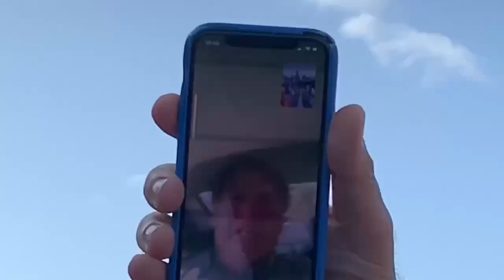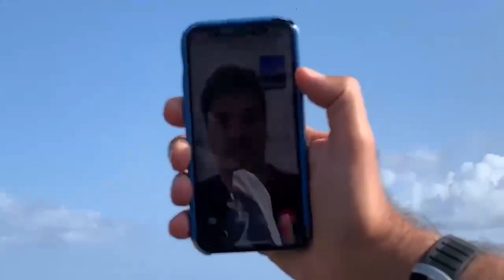PRESIDENTE QUE FAZ | O BRASIL ANTENADO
*ALÔ FERNANDO DE NORONHA!*

Governo Bolsonaro entrega 14 antenas de internet em Fernando de Noronha.

Equipamentos, fruto de parceria entre os ministérios do Turismo e das Comunicações, devem melhorar a conectividade na Ilha.

*NA FABRICA DO LIVRO VOCÊ IMPRIME NA QUANTIDADE CERTA!*

LIVROS, APOSTILAS, MANUAIS, CATÁLOGOS, CADERNOS ETC.